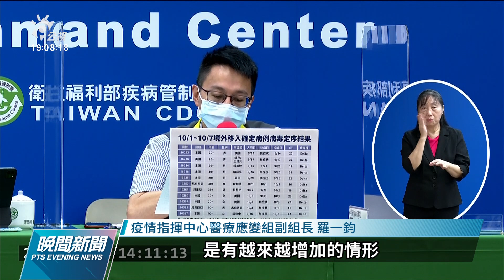指揮中心：45歲以上 11日上午起可預約登記BNT第一劑｜20211008 公視晚間新聞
國內新冠肺炎疫情，新增12例境外移入，本土個案連九天「+0」，不過新增1例死亡病例；而在疫苗採購，也有新進展，我國自購的莫德納和BNT疫苗，今天相繼來台，共有202萬劑疫苗到貨。另外指揮中心也公布境外移入病例最新基因定序結果，又新增11例Delta變異株，其中包含華航女副機師，不過她的病毒序列、和先前國內Delta群聚案均不相同，因此排除與本土群聚的關聯。